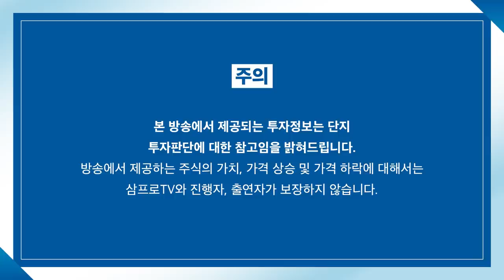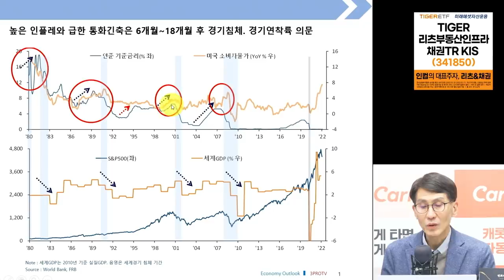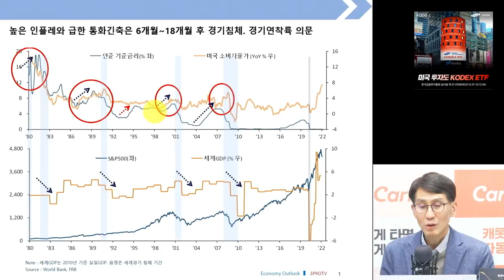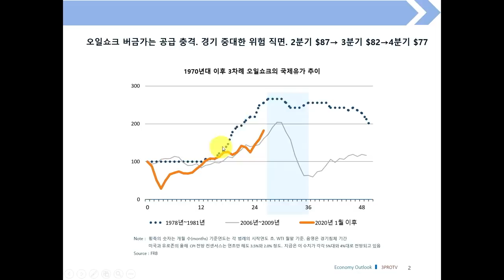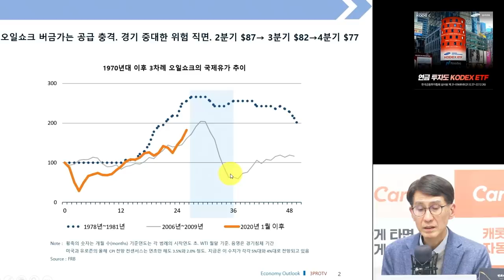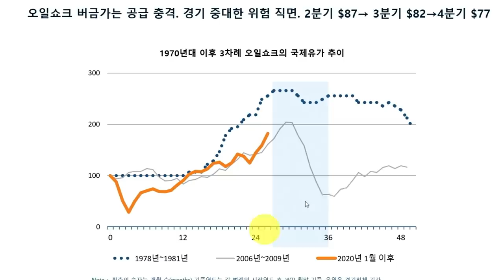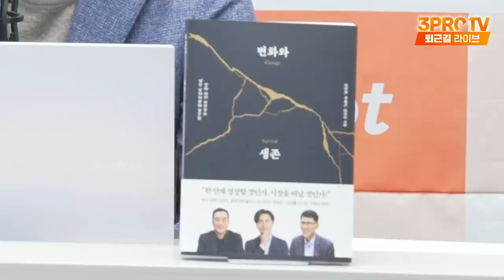[심층 인터뷰] 인플레는 무조건 잡겠다는 연준의 의지.. 성장률 둔화에도 경기 침체를 논하기는 아직 이르다? f. 이코노미스트 김한진 박사